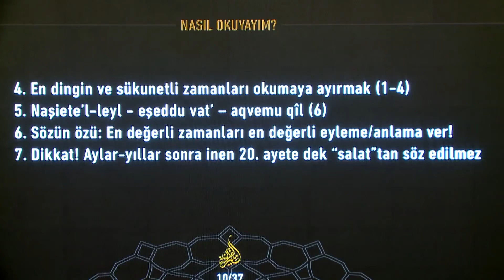Müzzemmil ayetlerinde emredilen namaz değil okumaktır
22 Mart 2019 tarihli [Kur’an’ın Hayat Yürüyüşü 12. Ders | Nasıl Okuyayım] başlıklı programdan alıntılanmıştır.